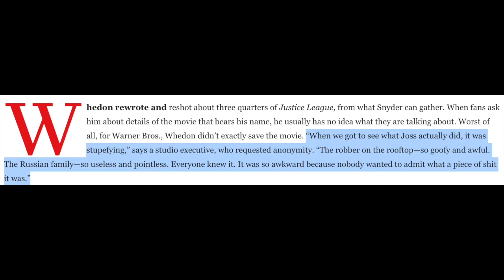Zack Snyder Talks 'JUSTICE LEAGUE' (2017) and THE SNYDER CUT | Mass Media Hysteria Episode 2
Welcome to our new podcast 'Mass Media Hysteria', where Court, Andris and Chris review movies and tv shows, discuss movie trailers and the latest entertainment news. On this week's episode we discuss the following topics:

- 'Raya and the Last Dragon' brief spoiler-free review
- 'Wandavision' Episode 8 "Previously On" SPOILERS Review
- J.J. Abrams Producing a New Superman Reboot for Warner Bros.    Discussion
- 'Army of the Dead' Teaser Trailer Discussion
- Zack Snyder Talks 'Justice League' (2017) and The Snyder Cut Discussion
- The Boys Discuss Their Favourite Remakes and Reboots

Thanks very much for watching! Most importantly, what did you think of these topics? Are you looking forward to 'Zack Snyder's Justice League'? Hit the comments below and let's get a conversation going. Cheers!

0:00 Intro
2:18 'Raya and the Last Dragon' Review
4:48 'Wandavision' "Previously On' SPOILERS Review
34:45 J.J. Abrams Producing Superman Reboot for Warner Bros.
42:16 'Army of the Dead' Teaser Trailer Discussion
51:19 Zack Snyder Talks 'Justice League' (2017) and The Snyder Cut
108:33 Favourite Remakes and Reboots Discussion